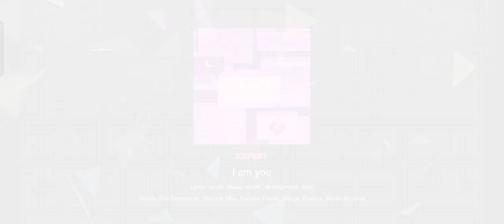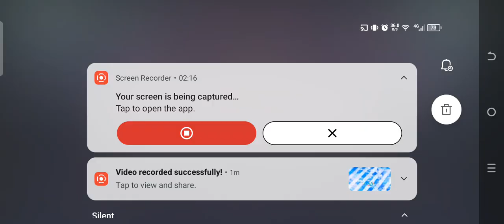I am You | Hatsune Miku